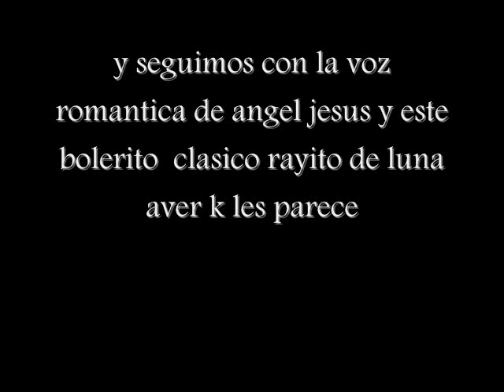rayito de luna angel jesus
del cd de boleros clasicos se desprende este tema rayito de luna  en la voz romantica de angel jesus